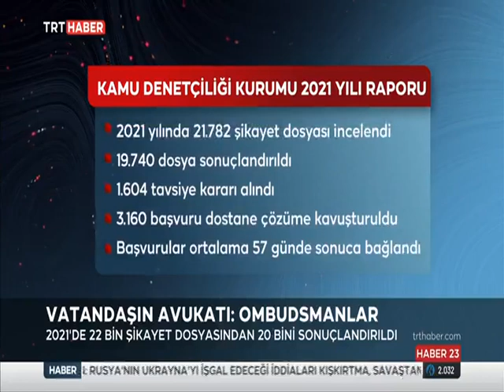KDK, geçtiğimiz yıl, binlerce başvuruyu dostane çözdü.